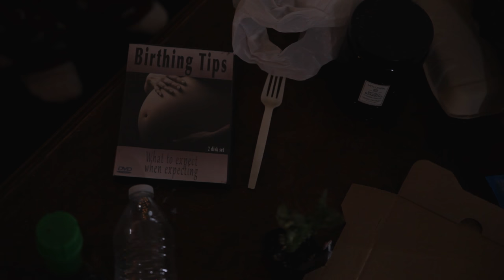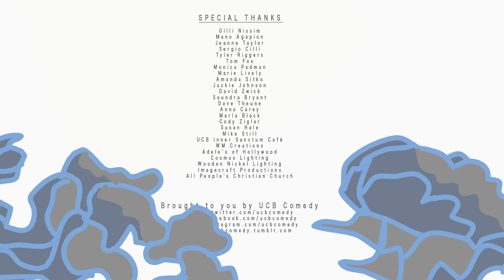Episode 6 - THE NATIVITY SCENE ⎸ Mother Mary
When God gives Mary a sign, burning her and Drew's place to the ground, the two must travel near and far to find a place to lay their heads. Eventually they end up at Drew's parent's, where Mary pushes Drew out of the closet and into the garage.

Mary - BETSY SODARO
Drew - DREW TARVER
Narrator - JOEL SPENCE
Bruce - JEFFREY MARX
Betsy’s Dad - BILLY MERRITT
Gabriel - PAUL WELSH
Kula -  MANO AGAPION
New Priest - DARYL BROWN
Drew’s Dad - TOM JENKINS
Drew’s Mom - DENISE NICHOLSON
DVD Narrator - JESSICA HAYMOND
Fire Fighter - LINDA LANDEROS
Apt Tenants - RUBA TASLIMI, LORRAINE DeGRAFFENREIDT, RICH McCLAUGHLIN
Party Guy - GIL BARON
Party Goers - JESSICA HAYMOND, CAMERON RICE
Dogs - WILEY GREGOR, RADAR, THE CHOOCH, SIR ARCHIBALD (ARCHIE) TOAD

CREW
Directed By - DAN GREGOR
Written By - MADELINE WALTER & PAUL WELSH
Created By - DAN GREGOR & CASEY FEIGH
Produced By - GIL BARON
Assistant Director - JESSICA HAYMOND
Director of Photography - DAVID BRUNDIGE & NICK RASMUSSEN
Production Coordinator - SCOTT DAVIS
Editor/VFX - JASON SHAMAI
Art Director - SHILOH TURNER
Sound - MASON HANKINS
Title Animation - JOHN PALIFERRO
Color Correction - GABE KIMPSON
Gaffer - STEPHEN PARSEY & JUSTIN ARBABI
Script Supervisor - LINDA LANDEROS
Assistant Camera - PAUL CORNETT
Production Assistants - BOBBY BIERLY, MICHAEL GLAZER, DOUG REED, CAMERON RICE, PAULINE EKHOLT, AUDREY BRANDENBERGER, SARA ATAIIYAN, TREVOR REECE, DEANA RICKS

SPECIAL THANKS:
Gilli Nissim, Mano Agapion, Jeanne Taylor , Sergio Cilli, Tyler Riggers, Tom Fox, Monica Padman, Marie Lively, Amanda Sitko,
Jackie Johnson, David Zwick, Saundra Bryant, Dave Theune, Anna Carey, Marla Black, Cody Ziglar, Susan Hale, Mike Still, UCB Inner Sanctum Café, WM Creations, Adele’s of Hollywood, Cosmos Lighting, Wooden Nickel Lighting, Imagecraft Productions, All People’s Christian Church

“Binary Sunrise” by Koichi C Sanchez-Imahashi & Luc Johansson

“Dubstep The Halls” Traditional Arr. Andy Robinson

“O Christmas Tree” Traditionally Arr. Bill Connor

“Joyous World” by Friedman, Richard

BUMPER MUSIC:
Old School Hip Hop Instrumental
Yeray Ibarria
Pond5.com

Rhodes Piano Beautiful Hip Hop Beat 53
Yeray Ibarria
Pond5.com